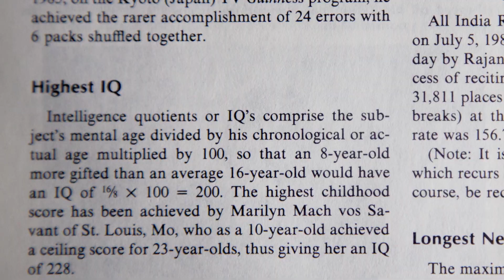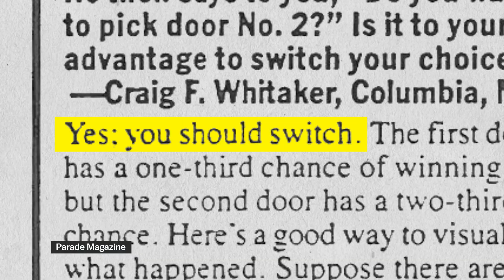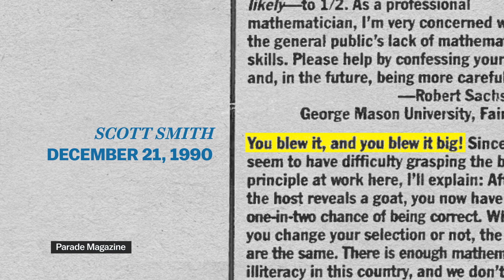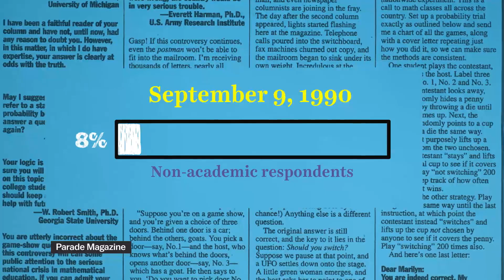The math problem that stumped thousands of mansplainers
The Monty Hall Problem went viral in 1990.

Special thanks to Zachary Crockett at Priceonomics where this story came